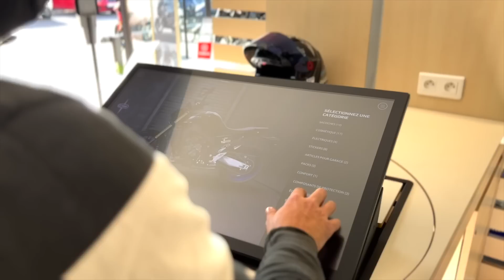J'AI ENFIN REÇU MA NOUVELLE MOTO 😈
➡️ MES PARTENAIRES :

► Dainese - AGV
👉 Brand ambassador

👉 réductions et jeux concours via mon Instagram

► Yamaha Spirit Motor Aix-en-Provence

► Canon France - EOS R

► Instagram : carbone23youtube (que des photos de BG et des lives bizarres)

► Twitter : @carbone23yt (je comprends à peine comment ça fonctionne)

► TikTok : @carbone23youtube (je poste 1 fois tous les 10 ans)

► Snap : carbone23snap (ça existe encore ?)

Ride Safe

Peace ✌️